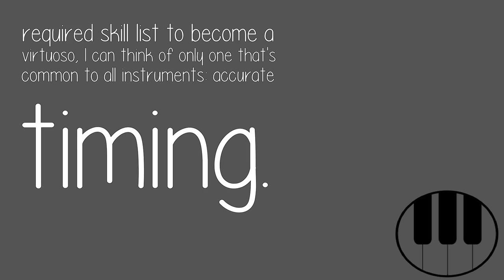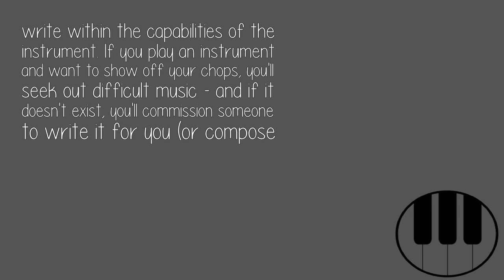Including The Grand Piano Which Instruments Possess The Highest Capacity For Virtuosity?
'Virtuosity' means great technical skill. It's a qualitative measure rather than a quantitative one. Every instrument has things that it's naturally suited to, and other things that can be quite difficult when compared to other instruments. Breath control doesn't matter